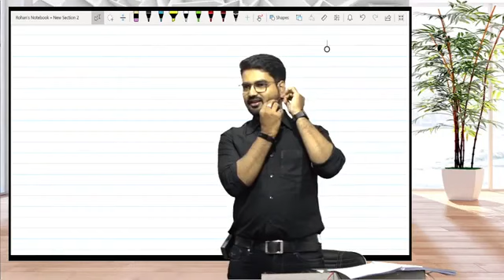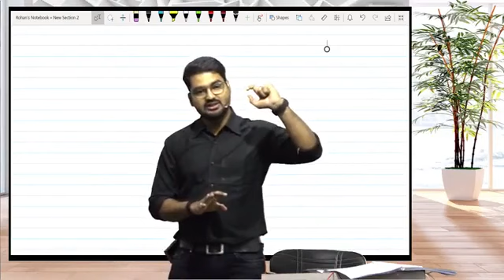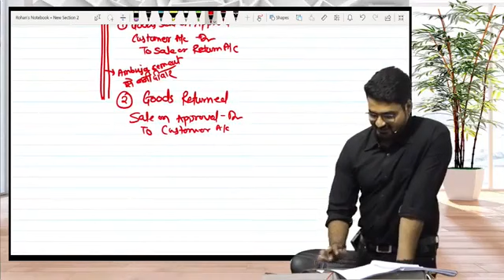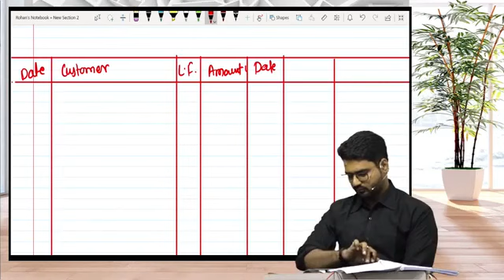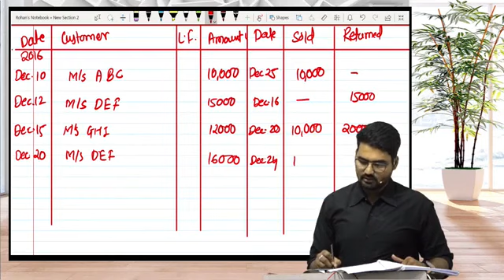CS Foundation | Accounting | Sale Or Return Basis | CMA CS Rohan Nimbalkar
CS Foundation (New) Business Management, Ethics & Entrepreneurship By best faculties listed on Zeroinfy in appx 30 Hours. These Lectures are befitted for June 20 and Dec 20 attempt. Study Material will be provided with the course.